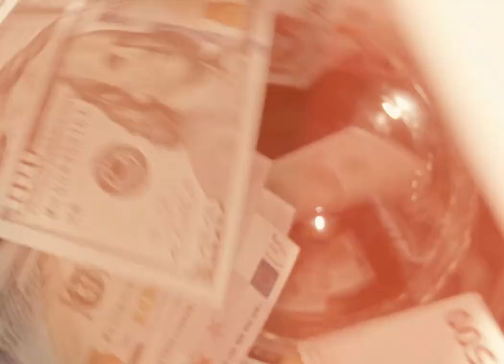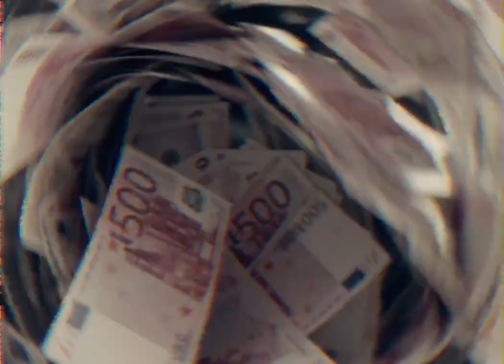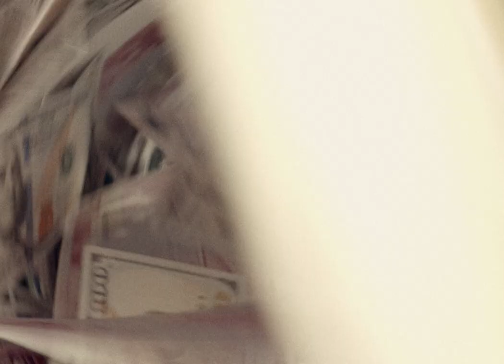BogXa - Каам' Ти (Official Video)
Music/Lyrics by BogXa
Directed by Tsvetan Lyubenov
Editing by Tsvetan Lyubenov
DoP: Alexander Vasilev
1st AC: Tsvetan Lyubenov
Color Grading by Nikol Nikolchova
Special thanks to: Konte | Zahari Zahariev | Echoesofmoon